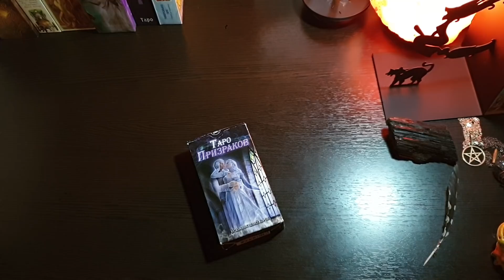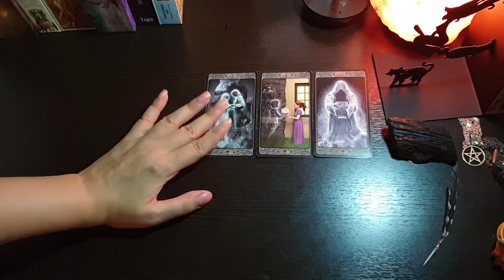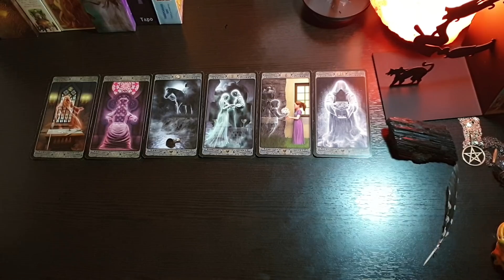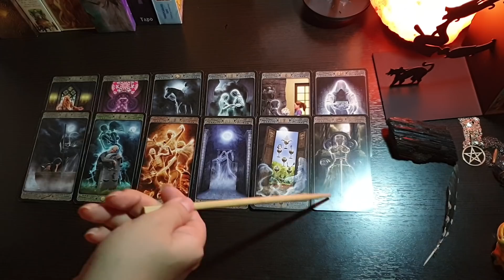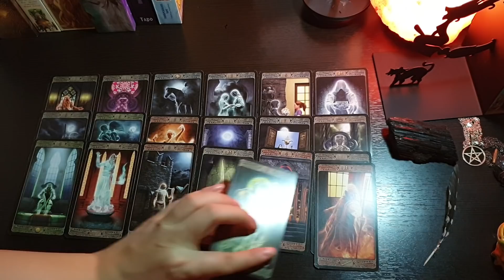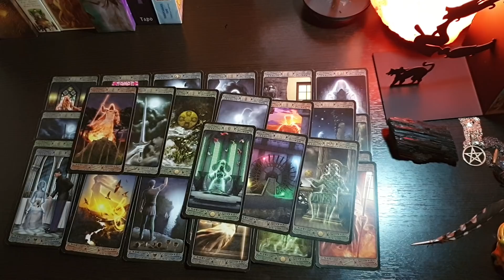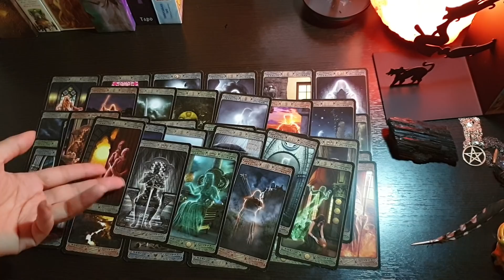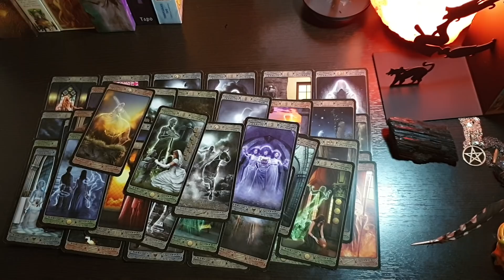ЕГО ЭМОЦИИ И ЧУВСТВА КО МНЕ/HIS EMOTIONS AND FEELINGS FOR ME🔮💏💖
✅Помощь Каналу:
Спасибо!!! 👼🙏